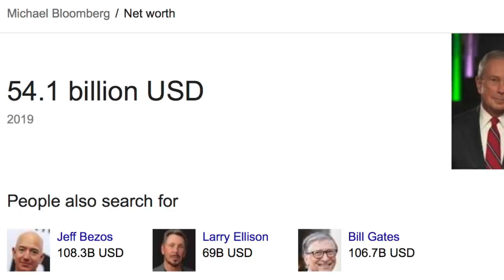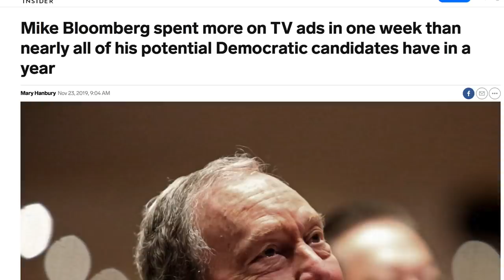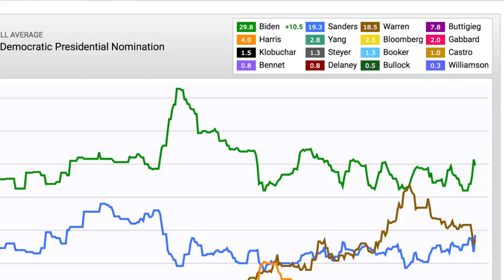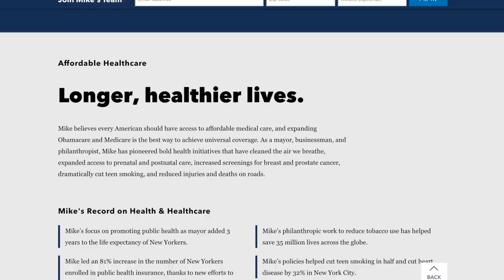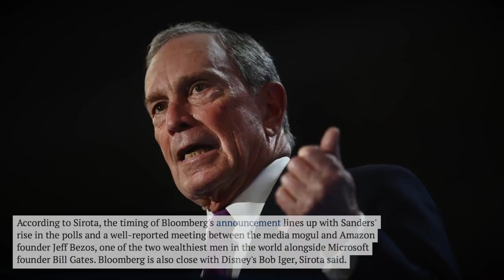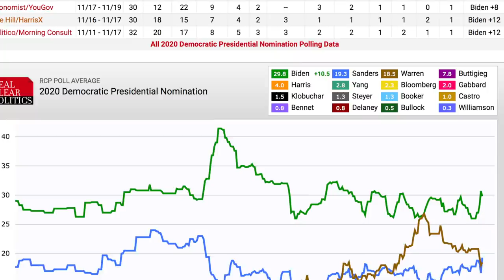Bernie Taunts Bloomberg: You’re “Not Gonna Get Very Far in This Election”